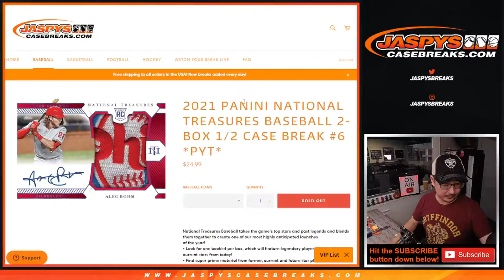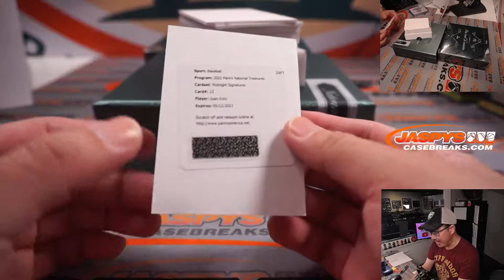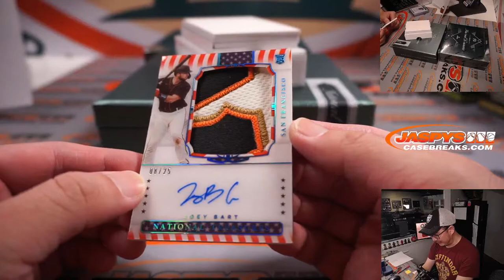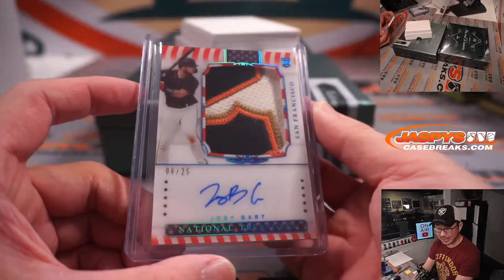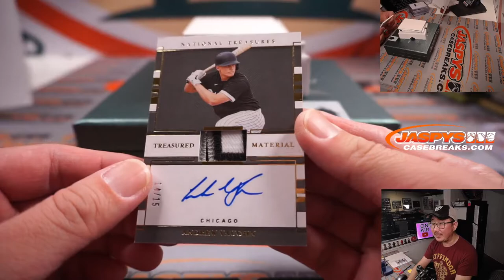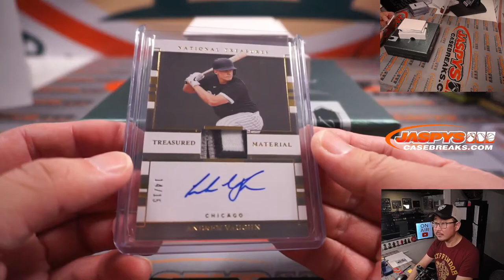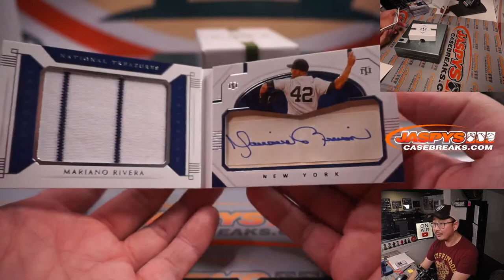Th, 03.03.22 ~ 2021 PANINI NATIONAL TREASURES BASEBALL 2-BOX 1/2 CASE BREAK #6 *PYT*